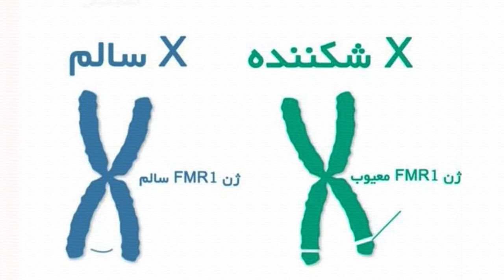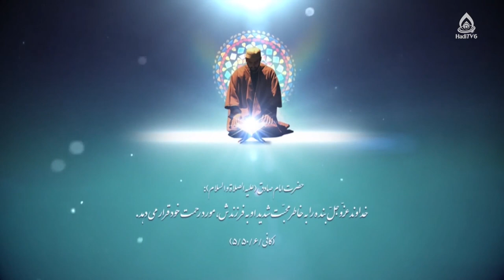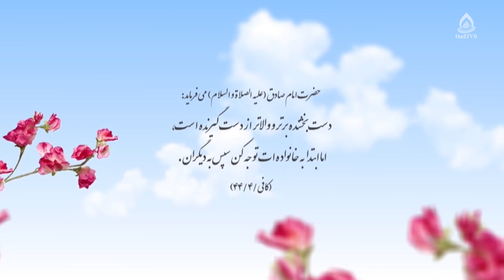سندروم ایکس شکننده (کودکان استثنایی)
قسمت ۲۳